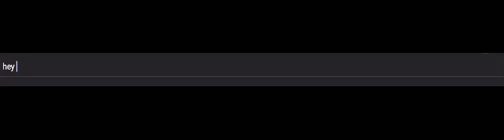Today is my birth day!